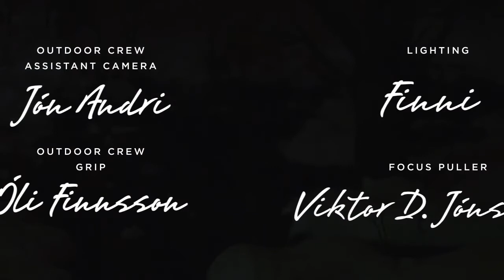One - Fashion Movie Alternative Score / Sub-Contra-C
Alternative Scoring for the Fashion Movie "One", which premiered on the Reykjavik Fashion Festival 2011.

Styled by Ellen Loftsdóttir
Art Direction by Hjalti Axel Yngvason
Model: Andrea from Elite, Iceland
Cinematography by Elli Cassata
External Cinematography by Hörður "Arró" Stefánsson
Choreography Sigga Soffia Nielsdóttir
Make up & Hair by Ísak Freyr Helgason
Music Supervision(in this case): Sub-Contra-C
Assistant styling by Hulda Halldóra Tryggvadóttir & Elisabet Gunnarsdóttir
Post Production by Hjalti Axel Yngvason & Thorbjörn Ingason at Narvi